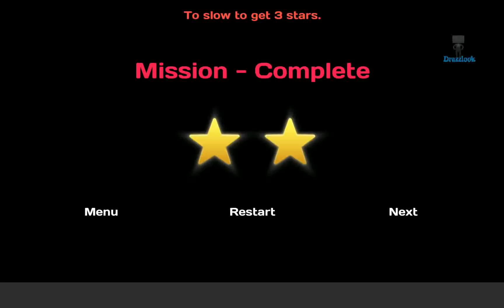Backyard Parking 3D Overview Android GamePlay HD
Play one of the most realistic parking games on the market. Drive various cars each with an unique behavoir. Discover lots of varied missions in a completely physical simulated world.
Features:
• high quality physical environment
• physically calculated and detailed cars
• lots of varied missions
• customizable quality
• detailed sound environment
• prove true skill by beating the author record per mission